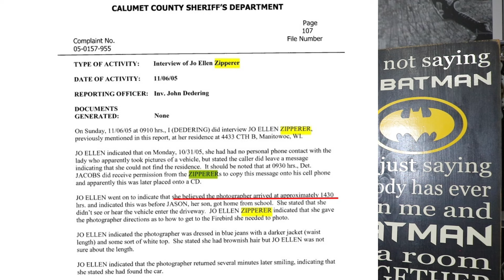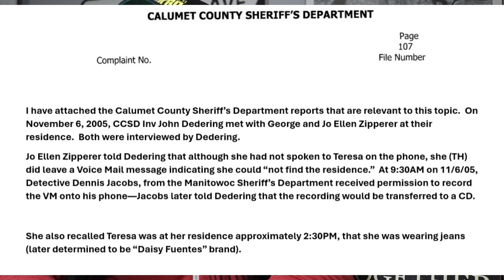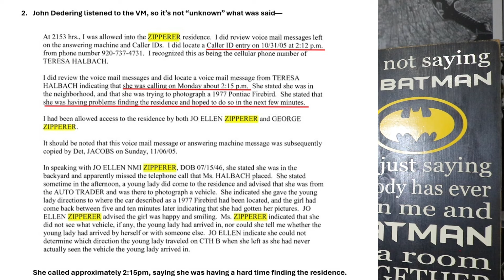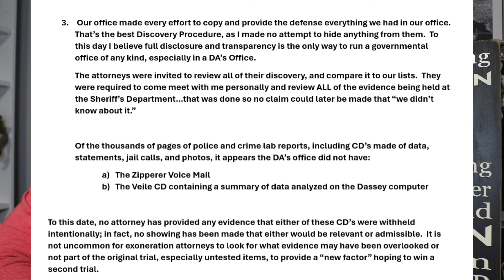EXCLUSIVE Ken Kratz answers your questions! (Making A Murderer Steven Avery 2024 Updates)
Ken Kratz' book